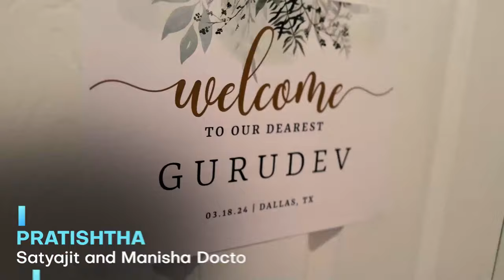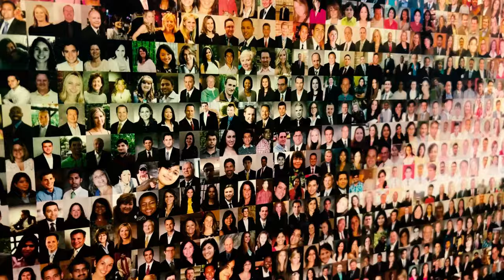USA Dharmayatra | 11 March - 9 April 2024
Pujya Gurudevshri Rakeshji's pious presence in the United States of America was an unforgettable experience as He blessed seekers with discourses, consecrated the Lord in homes and hearts, and graced devotional events; all of which served to enhance the inner journey of seekers. Devotees of USA came together in Phoenix for a memorable residential retreat which included words of wisdom and devotional moments which culminated into celebrating Holi with their Master. Watch the highlights of this power-packed month and witness the relentless compassion of the Master.

Steps:
1. Save our number to your phone contacts
2. WhatsApp us your Name and City.